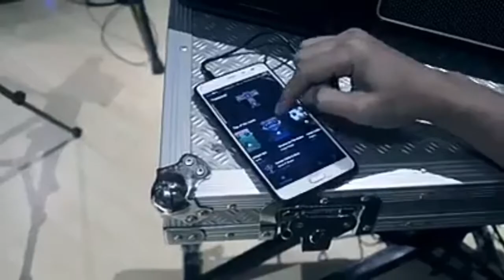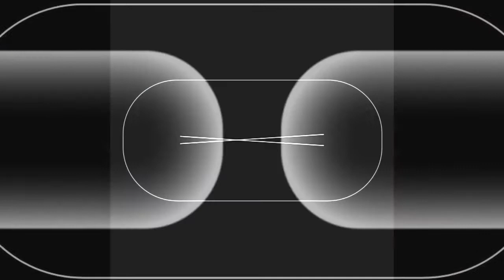Laney Mini Amp - Review by Taraz Bistara